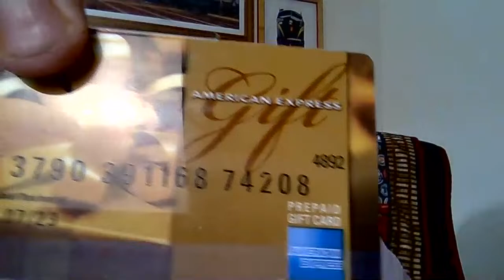SaterDay Nites under the Lights